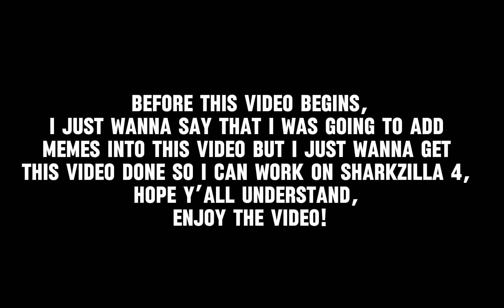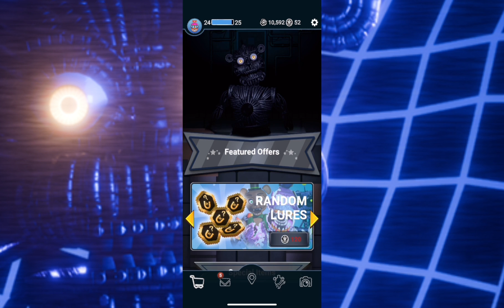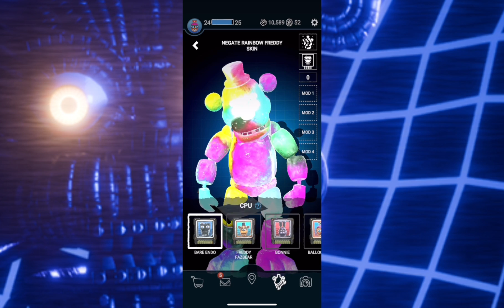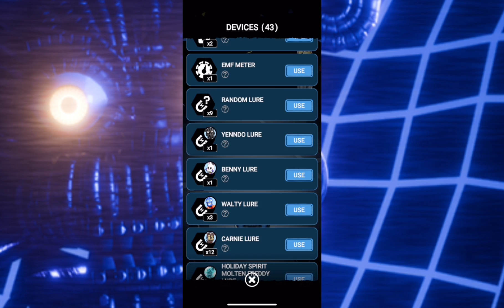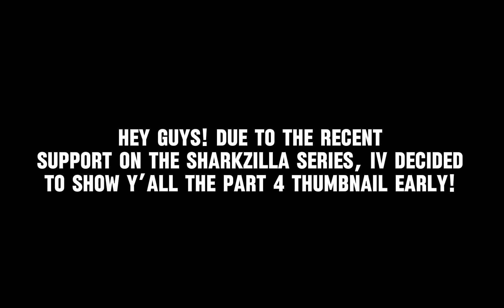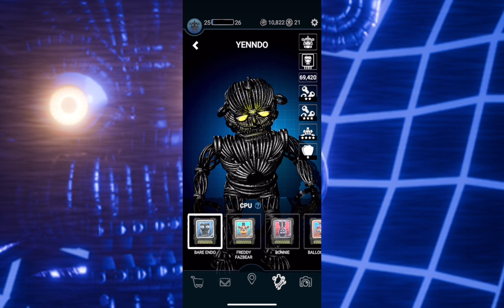FORSAKEN AR FINALLY GOT AN UPDATE AND YENDO IS NOW IN THE GAME!!!!!!!!!!!!